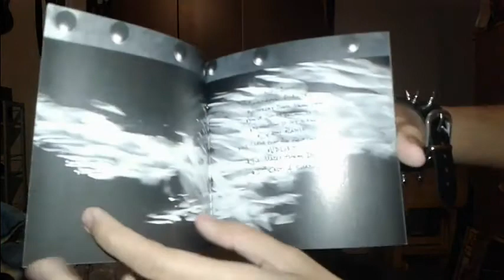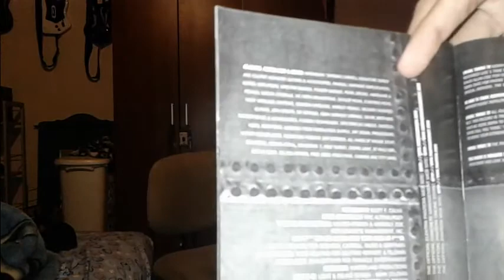Pantera Reinventing The Steel Album REVIEW!!! And Ranking Tracks To (Worst To Best)